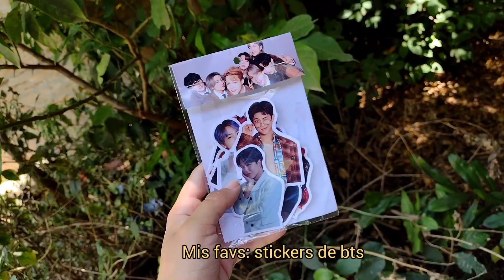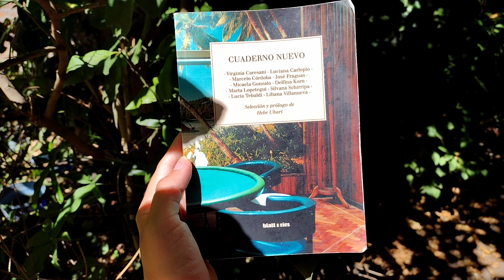verano 2023 - vlog 03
Me había tomado un descanso de Nana porque el capítulo 6 era igual que el capítulo 1 pero con un par de escenas para dar contexto y por ahí no tenía ganas de verlo pero ya lo terminé, ya!
También seguí unos cómics y webtoons que había dejado jsjsjs

anime
Kimetsu no yaiba / Demon Slayer - 2019

canción
Sunkissed - Khai Dreams